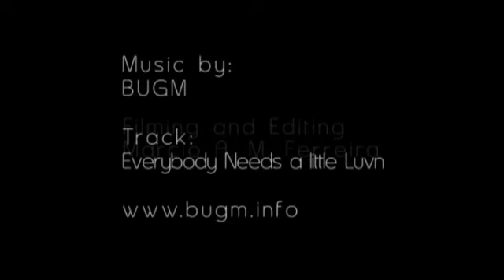Breaka Burleigh Pro 2010 - WQS - Quarter Finals #1 and #2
Quarter Finals Heat # 1 and Heat #2
Feat: Owen Wright, Brent Dorrington, Dean Morrison, Tiago Pires, Josh Kerr, James Taipan Wood, Matt Wilkinson and Rhys Bombaci